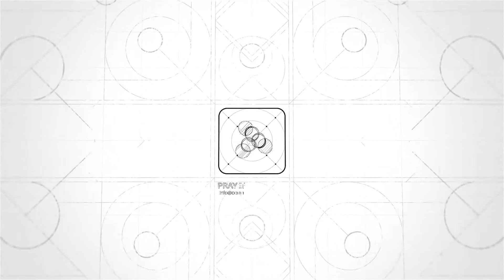Online Celebration: The Greatest Things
Get to know us:
The Community Church, Southport